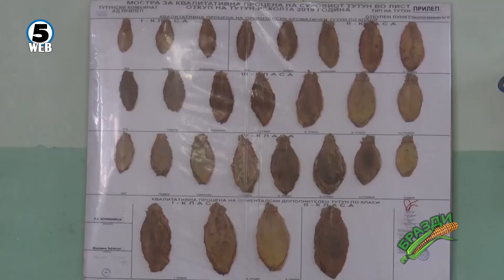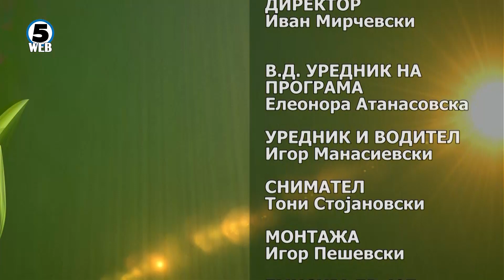БРАЗДИ - 16.10.2022 - BRAZDI